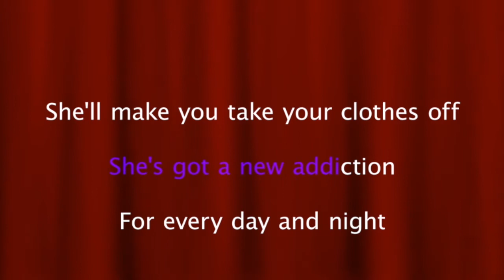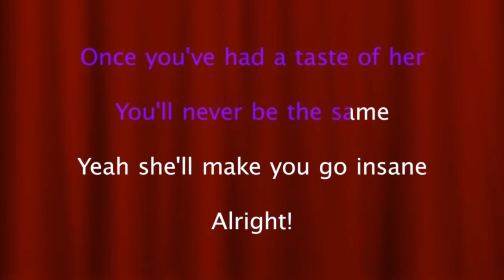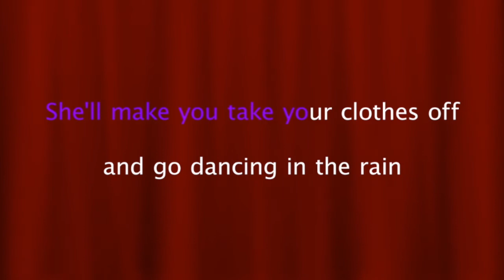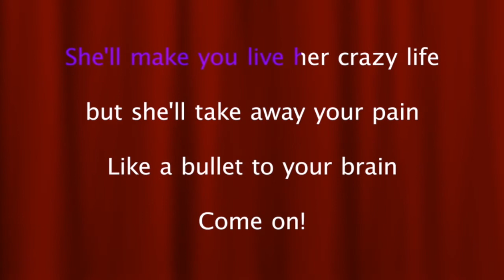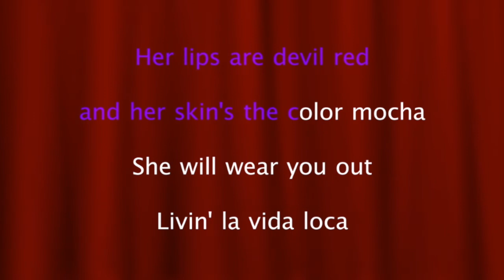Ricky Martin - Livin' La Vida Loca ( Karaoke Version )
Sing Along Karaoke "Livin' La Vida Loca" by Ricky Martin